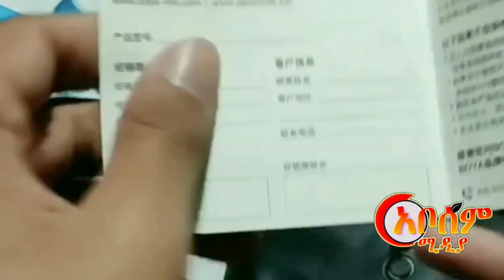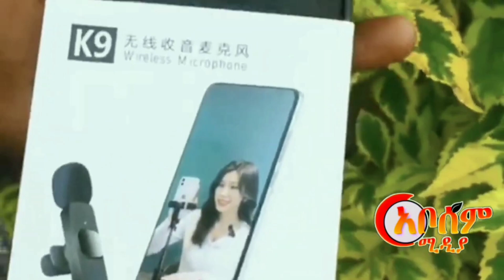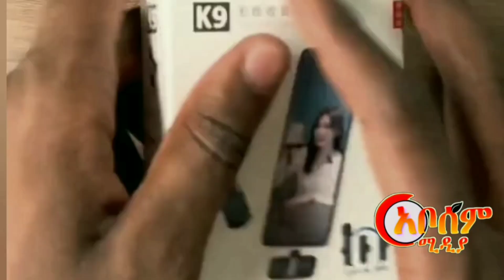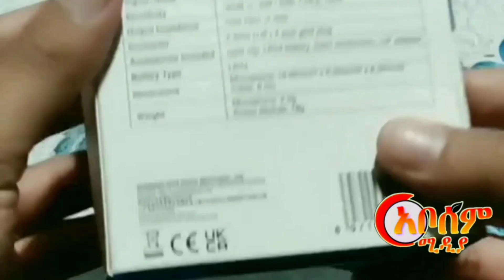ፅድት ያሉ የሶሻል ሚዲያ ማይኮች ዋጋ